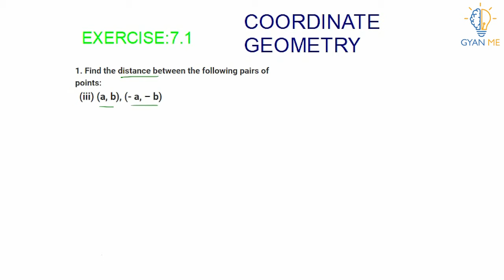Q. 1(3): Find the distance between the following pairs of points : (iii) (a, b), (– a, – b)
This video is on Q. 1(3) (Ex. 7.1) of Ch. 7  (  Coordinate geometry ) - class 10.

Chapter 7 | Exercise 7.1 | Q. No. 1(3) | Class 10 Maths |  NCERT solutions | CBSE

Q. 1(3) : Find the distance between the following pairs of points :

(i) (2, 3), (4, 1)       (ii) (– 5, 7), (– 1, 3)          (iii) (a, b), (– a, – b)